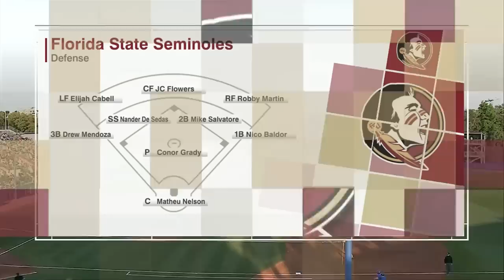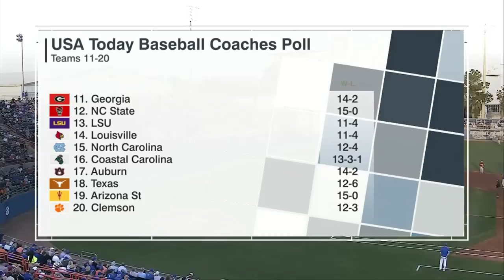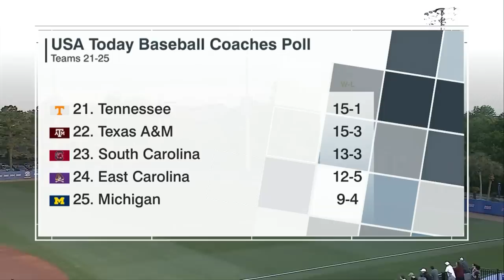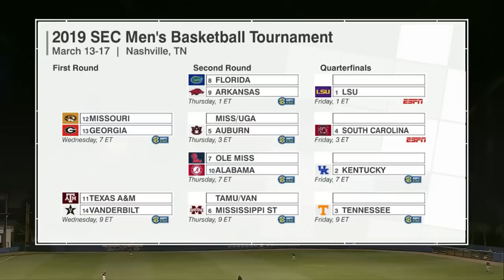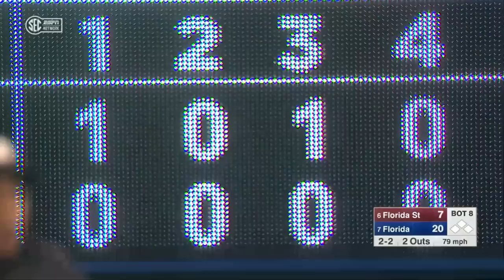2019 NCAA Baseball #6 Florida State @ # 7 Florida 3 12 2019